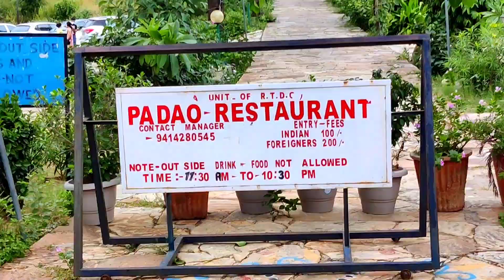Most Expensive Restaurant Table in India | Nahargarh Fort | Padao | Rajasthan | SOLIDvlogs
It's been a long time that we haven't met but now what you are going to experience is one of a kind.

You all have seen forts, lakes and beautiful colours of Jaipur both during the day and night but just imagine a restaurant where you are dating your love of your life at a quiet place and also you are enjoying the whole of Jaipur or a bar where you are chilling with your chadi buddy and making the whole crowd realise that "Zindagi ek hi hai aur ise jee lo apne tarah se " at the highest fort restaurant .
So watch the video and enjoy with your friends and family and it's a must visit place at Jaipur.

Nahargarh Fort - Padao Restaurant and Bar.